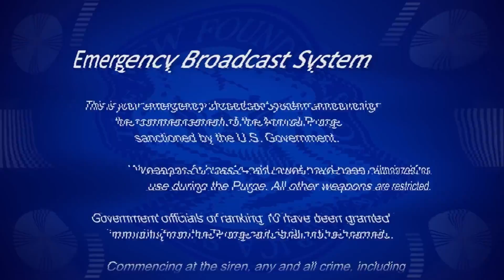THE PURGE-JENNINGS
i love the movie so i found a song to it and i had to cover it
make sure if you want to win the snapback u must use this hashtag